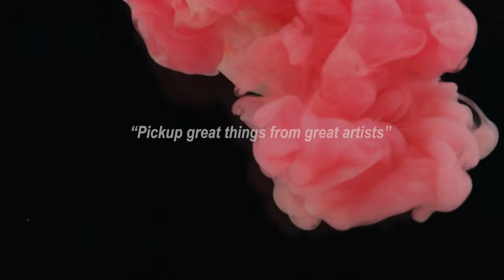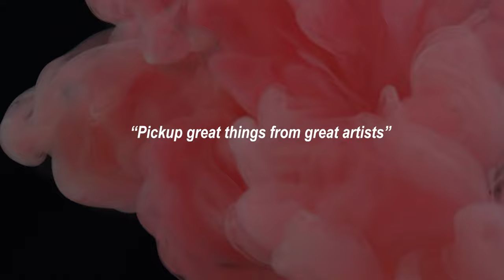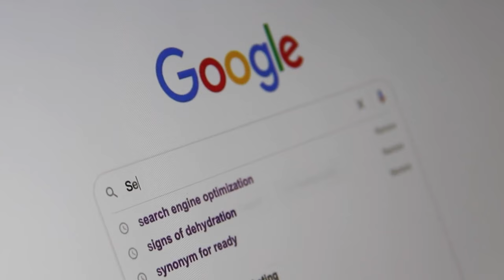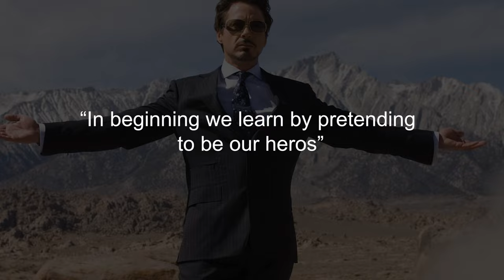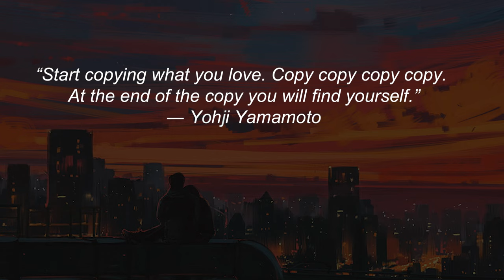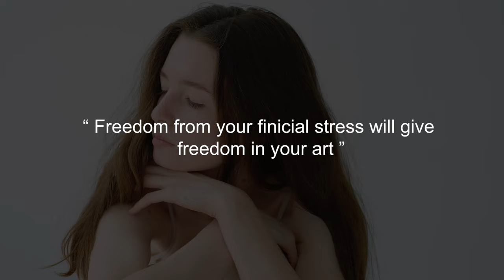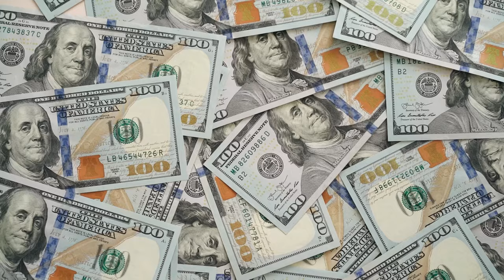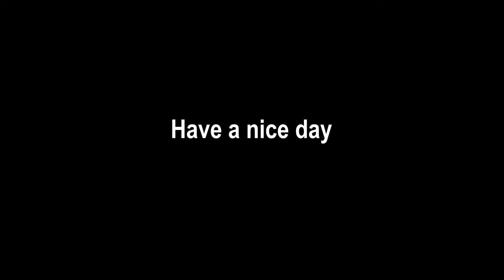Steal Like An Artist by Austin Kleon | एक कलाकार की तरह चोरी करो | (HINDI) | Book Nerds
The book's central premise is that all artists draw inspiration from the work of others, and that "stealing" ideas is an essential part of the creative process. Kleon encourages readers to embrace influences, learn from them, and transform what they learn into something unique. He emphasizes that the act of copying or imitating others is not only acceptable but also necessary for personal growth as an artist.

"Steal Like an Artist" provides practical advice and encouragement for artists at any stage of their creative journey. It promotes the idea that creativity is a process of continuous learning, borrowing, and transforming, rather than a solitary act of originality.

🌟GEARS🌟
⚪Laptop (Pavillion)
⚫Editting Software 1 : Adobe Premiere Pro
⚫Editting Softwate 3 : Adobe After Effects
⚪Audio Software : Adobe Audition
⚪Thumbnail Design : Adobe Photoshop
🌟Hashtags🌟
⭐About us
Leaders are great readers. Never stop learning get amazing audio book ever week (hopefully) and keep your self skilled. With this channel i am providing you some amazing knowledge of great book written by great authors and much more about thing formal education doesn't teach.
idea
ideas
simple idea
creating
making
create
making things
austin kleon newspaper blackout
blackout poetry
newspaper blackout poetry
newspaper blackout
keep going
austin kleon show your work
austin kleon keep going
steal like a artist
poetry
creative minds
creative expression
artistic inspiration
book recommendations
creative thinking
creativity and innovation
perfectionism
artistic exploration
share your work
embrace influence
self-expression
creativity tips
personal growth
creative inspiration
unleash creativity
creative process
artistic journey
book insight
fearless creativity
innovation
creative genius
keep going by austin kleon
steal like an artist ted talk
how to become a creator
how to be creative
how to become an artist
creative person
content creator
creator
garbage in garbage out
nothing is original everythings a remix
hindi book summary
big idea in hindi
steve jobs
the truth about creativity
steal like an artistustin kleon
steal like an artist book summary in hindi